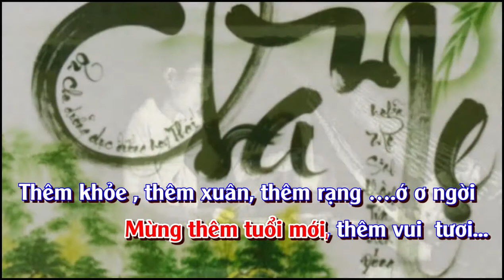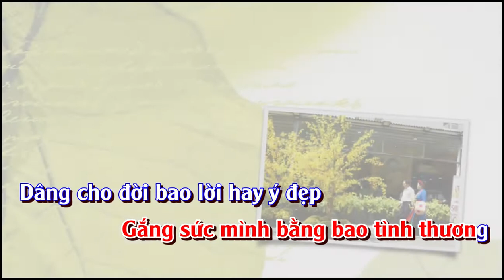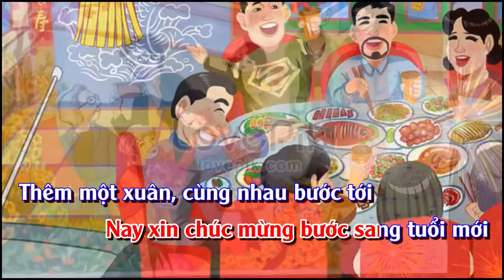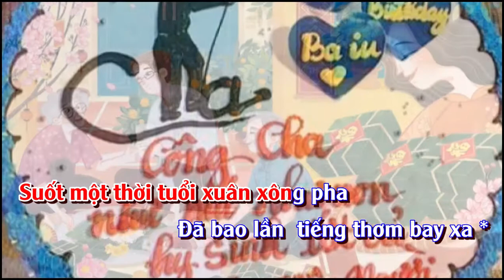Karaoke Hát mừng tuổi mới, chúc mừng sinh nhật, điệu Lý giận thương DC Nghệ Tĩnh, thơ Nguyễn Đức Hội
Dân ca Nghệ Tĩnh, điệu Lý giận thương
Ý thơ: Nguyễn Đức Hội
Mừng sinh nhất C. Lại Thị Minh Nhật ( Lệ Nhật)